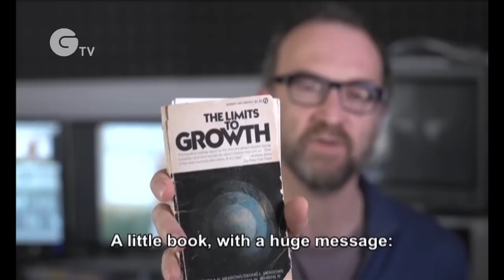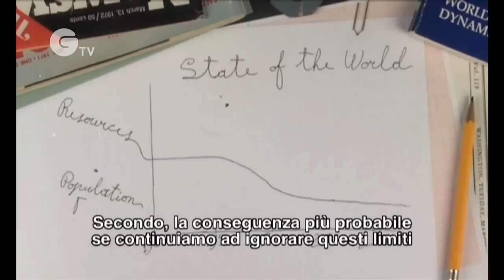LAST CALL - the untold reasons of the global crisis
A documentary film on the saga of the most controversial environmental bestseller of all times. Today its message is more relevant than ever.

Directed by Enrico Cerasuolo and produced by Zenit Arti Audiovisive in association with Skofteland Film.